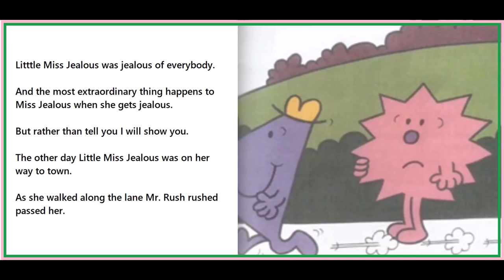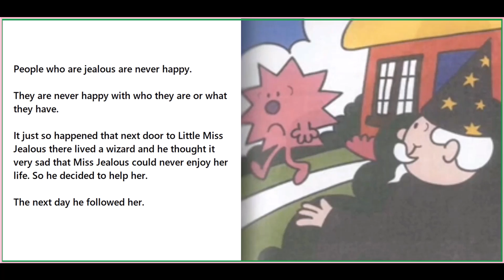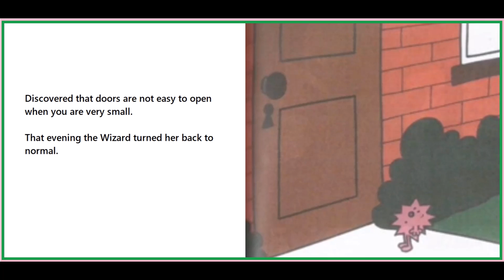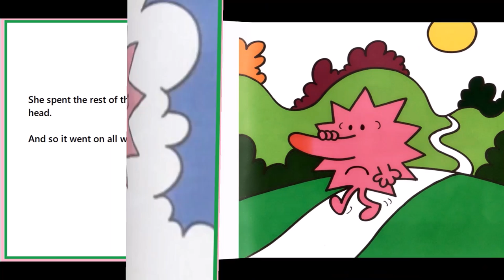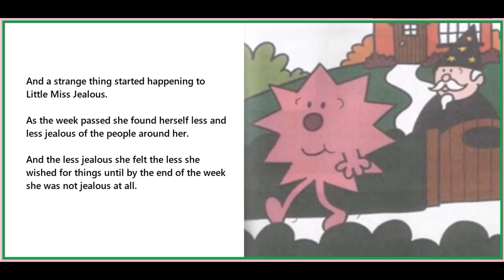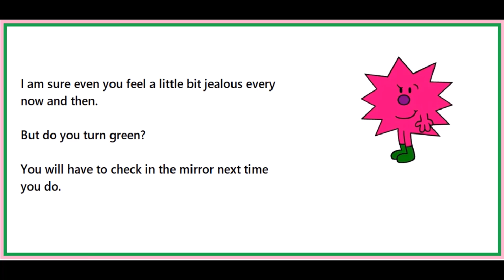LITTLE MISS JEALOUS. Originated By Roger Hargreaves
Something very extraordinary happens to Miss Jealous when she gets jealous, until a Wizard tries to help her be less jealous and more happy with her life.